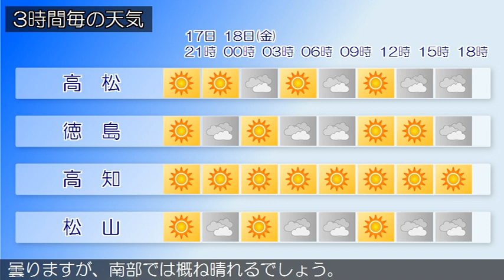2020/12/17 四国地方の天気予報 夕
香川県では、１９日まで空気の乾燥した状態が続くため、火の
取り扱いに注意してください。
香川県は、冬型の気圧配置となっているため、概ね曇っていま
す。
１７日の愛媛県は、冬型の気圧配置のため概ね曇るでしょう。
１７日の徳島県は、冬型の気圧配置となるため、北部では概ね
曇りますが、南部では概ね晴れるでしょう。
１７日の高知県は、冬型の気圧配置となるため晴れるでしょう